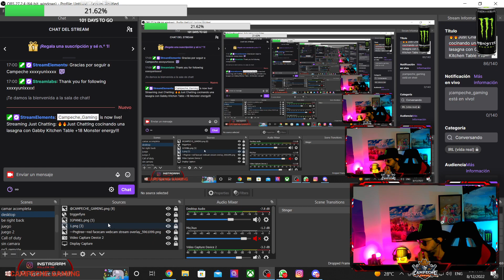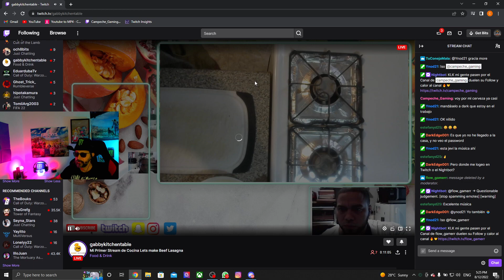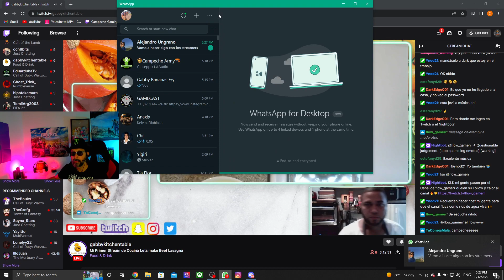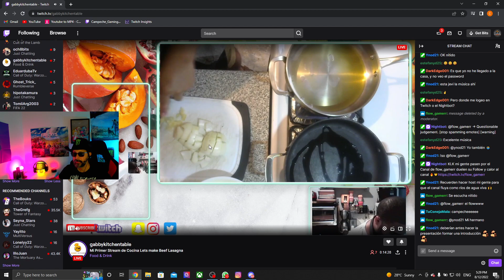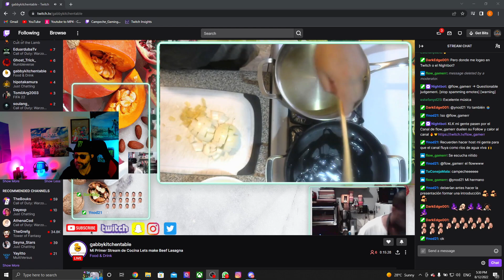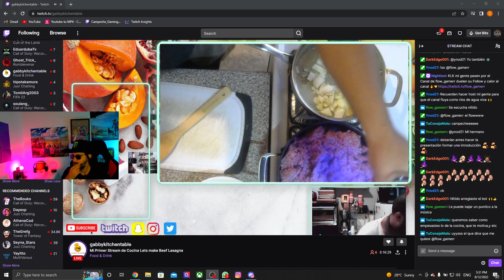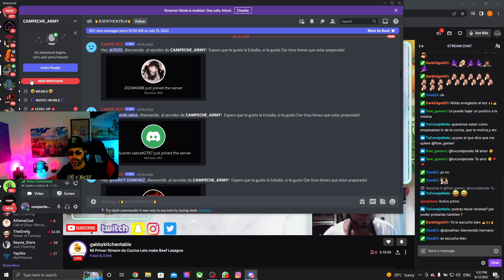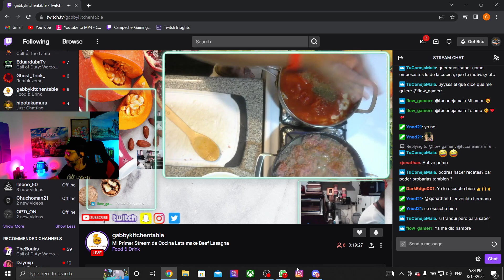🔥🔥Just Chatting cocinando una lasagna con Gabby Kitchen Table +18 Monster energy!!!